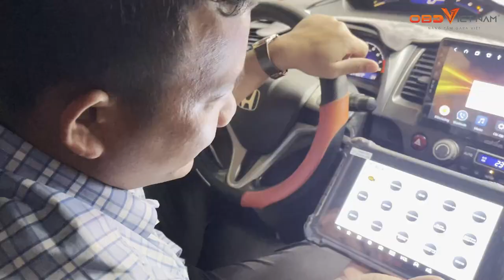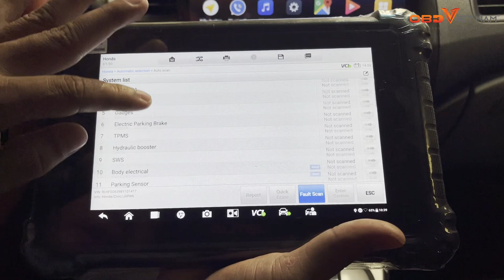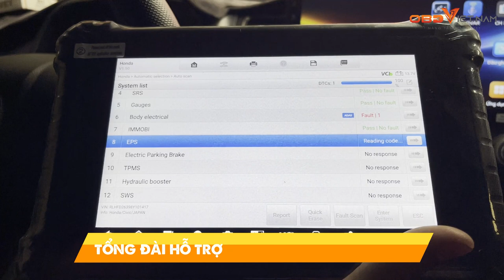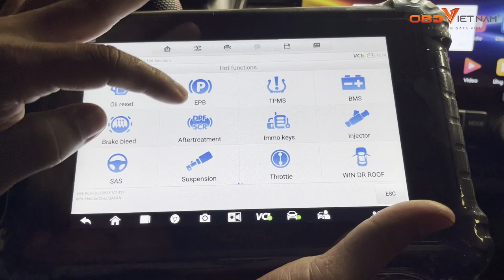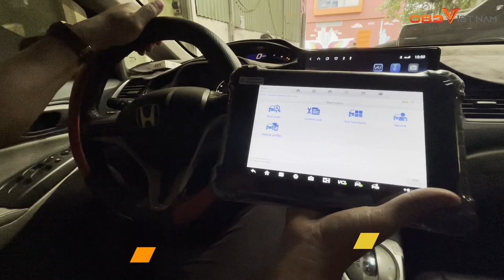AUTEL MS906PRO TEST HONDA CIVIC 2018 | OBD VIỆT NAM